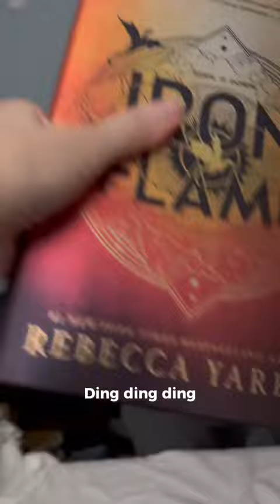Part 2: My Husband Gets Iron Flame on Release Day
Jared went to Walmart when it opened at 6am to snag a copy of the new Iron Flame for me! Who thinks we need more vlogs from Jared??